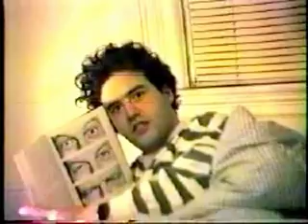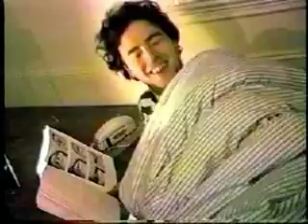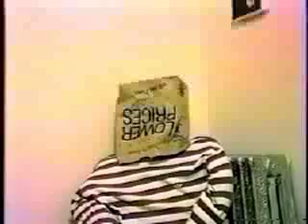Evil Clones fight creators to the death tortue decapitation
evil demonic clones in a fight to the death with there creators. Using torture decapitation and allot of fowl language